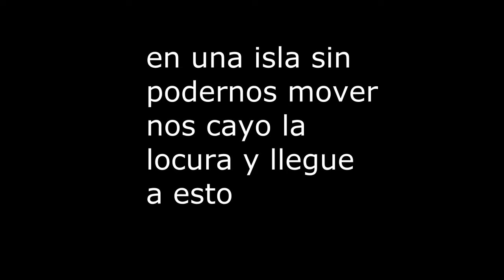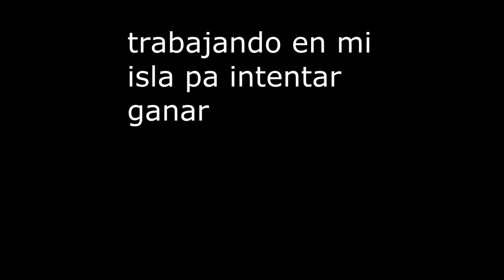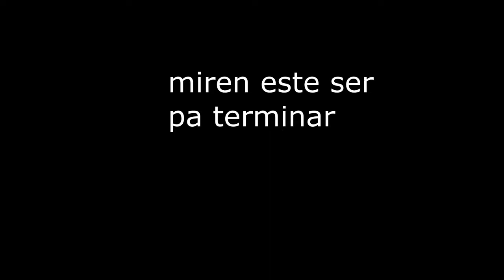RETOS SKYWARS | NO PONER BLOQUES | DESCONTROL TOTAL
Bueno diego ya cumpli tu reto a ver alguien mas tiene un reto ? pues ponlo en los comentarios gracias por apoyar tanto y gracias por todo bueno nos vemos proximamente perras jajaja adios los quiero :V

vegetita

► TEXTURE PACK USADO

► cualquier duda dejamela en la descripcion

---► PROCESADOR: Intel(R) CPU847 @1.10GHz 1.10GHz
---► RAM ---? 2GB
---► TECLADO: el de la laptop que es la que uso actualmente

---►con Fraps99

---► actualmente YO

---► las renders animadas
DOZTINN